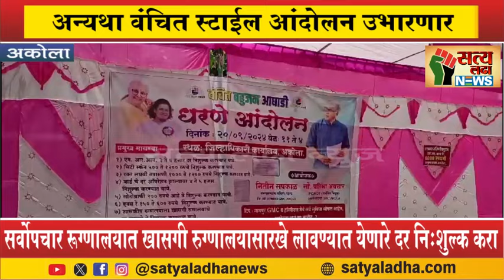सर्वोपचार रूग्णालयात खासगी रुग्णालयासारखे लावण्यात येणारे दर निःशुल्क करा